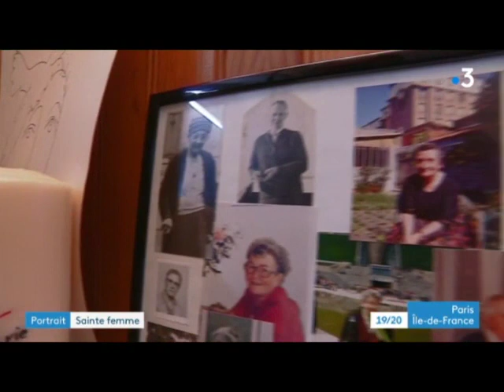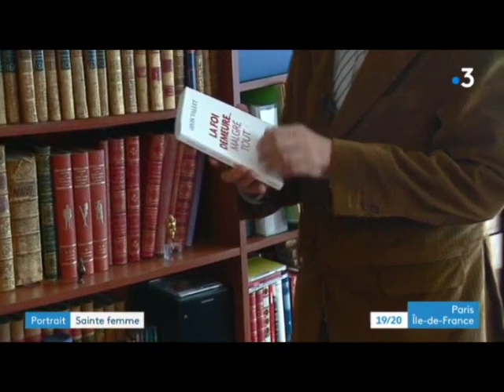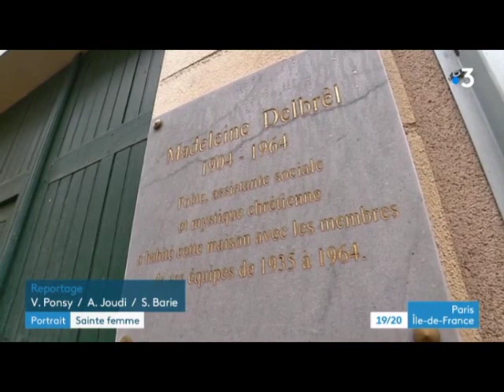Portrait Madeleine Delbrêl - Reportage France 3 Île-de-France